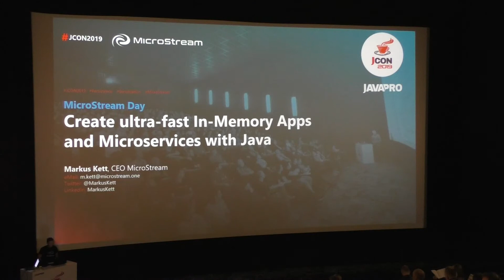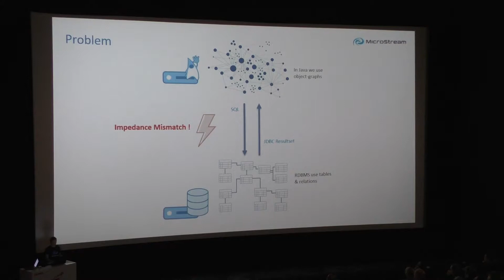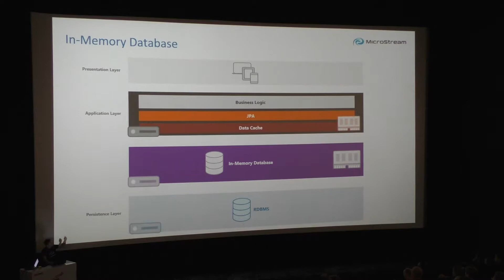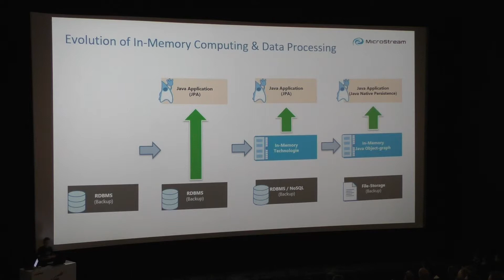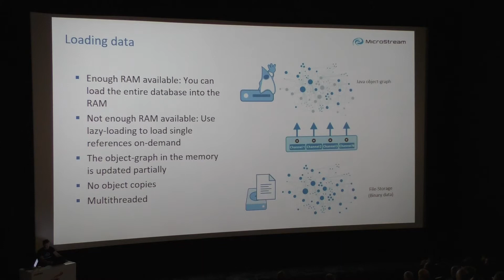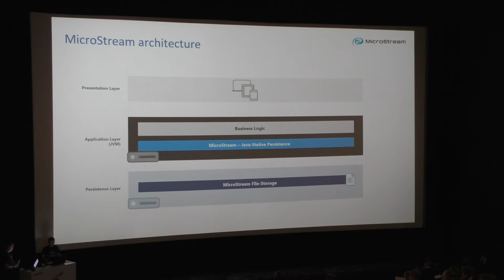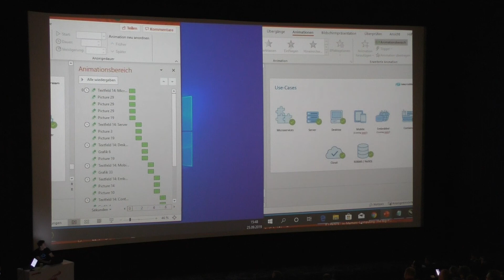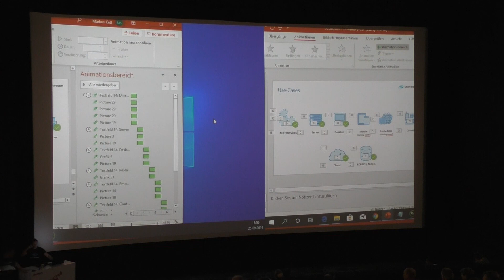JCON2019 - Creating Ultra fast Realtime Apps and Microservices with Java - Markus Kett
Das Große Ziel mit Microservices ist, schwergewichtige, monolithische Anwendungen durch eine Vielzahl möglichst kleiner Mikroanwendungen abzulösen, die völlig unabhängig voneinander entwickelt, getestet, deployt, betrieben und gewartet werden können, ohne dass dadurch die Gesamt-Applikation signifikant beeinträchtigt wird. Sobald wir aber Daten speichern müssen, gibt uns der Java-Standard JPA eine relationale Datenbanken zusammen mit einem ORM-Framework wie Hibernate dafür vor. Für moderne Datenbankanwendungen aber vor allem für Echtzeit(nahe)-Anwendungen (ML, KI, Automotive, Virutal Reality, IoT etc.) ist diese Kombination viel zu träge und für Microservices viel zu schwergewichtig und der zentrale Datenbank-Server als Paradebeispiel für einen Monolithen passt ebenso wenig zur Microservice-Philosophie. Moderne Realtime-Applikationen und Microservice-Architekturen brauchen eine ebenso moderne Storage-Strategie. Um dieses Problem zu lösen, wurde MicroStream entwickelt. MicroStream ist eine leichtgewichtige Storage-Engine, die beliebige Java Objekt-Graphen hocheffizient speichern und dynamisch laden kann und dadurch völlig neue Möglichkeiten bietet. In diesem Workshop lernen Sie von A-Z wie MicroStream funktioniert, was MicroStream von Serialisierung, alten OODBMS und NoSQL DBMS unterscheidet und wie Sie damit ultraschnelle In-Memory Datenbank Apps (Abfragen in Mikrosekunden!!!) und ultraleichtgewichtige Microservices mit Daten-Persistenz mit Pure Java entwickeln können. Voraussetzungen: Core Java Kenntnisse, Datenbank-Kenntnisse nicht nötig